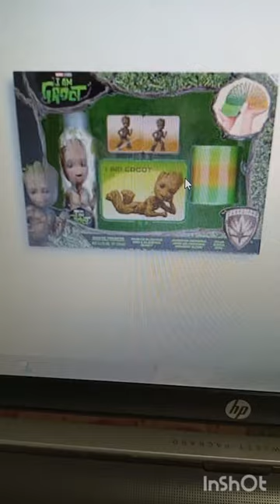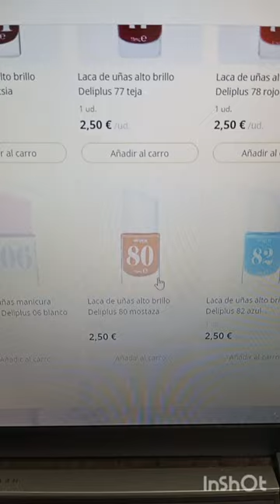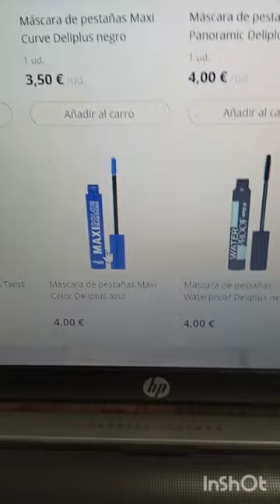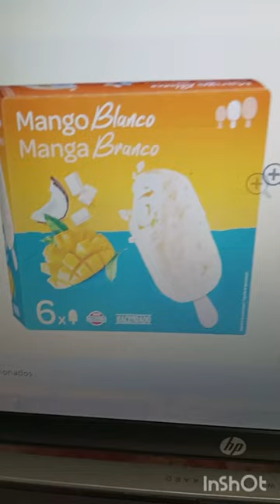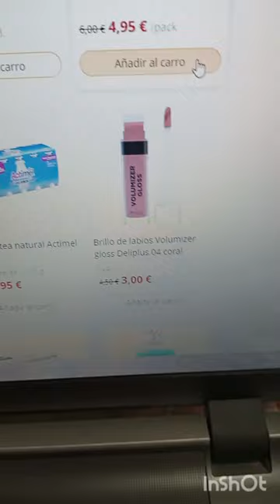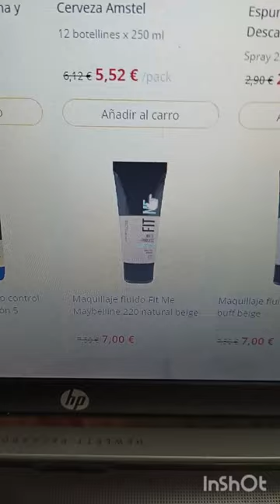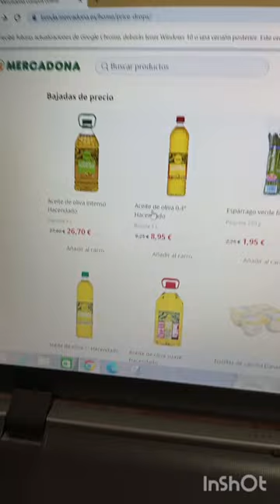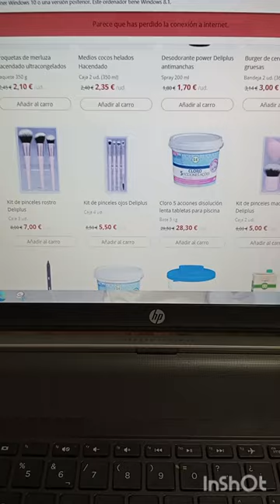🔥 Novedades Mercadona lotes infantiles bajada precio maquillaje Maybelline y mucho mas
holiii os dejo con un vídeo de novedades y bajadas de precio en Mercadona os mando un besazo 😘😘😘